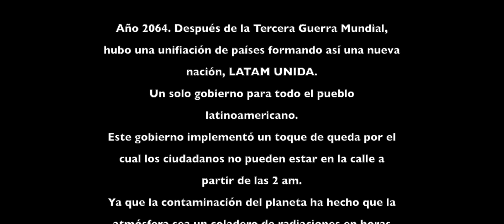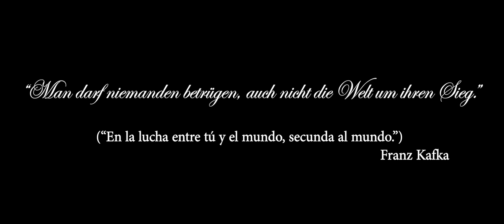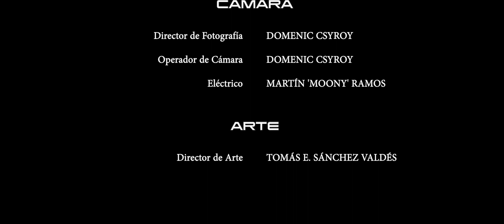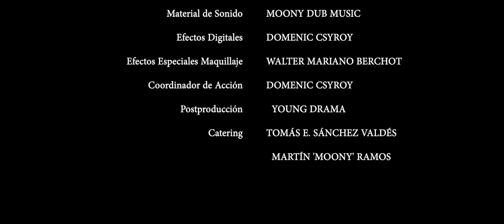A Café y A Martillazos (Un Cortometraje de Domenic Csyroy)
A Café y A Martillazos es un cortometraje de ficción dirigido por Domenic Csyroy, basado en una obra literaria de Tomás Emilio Sánchez Valdés.

Nos encontramos en un futuro distópico. Miguel está siendo interrogado, acusado de un asesinato. Él deberá contar qué estuvo haciendo esa noche revelando así uno de sus mayores secretos. Su tóxica relación con Gizartea.

Elenco:
Rulo Gustavo Carvalho
Adolfina García Zavalía
José Borrelli
Maggie Raffaelli (Narradora)

Gracias a todas las personas que hicieron, con cariño y dedicación, posible esta producción. Espero que les guste.